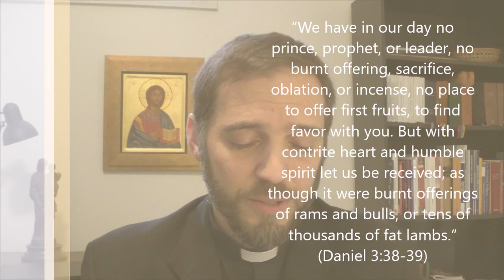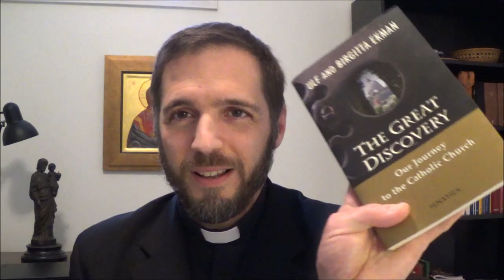Holy Week Virtual Retreat Holy Saturday Meditation Fr. Lucas